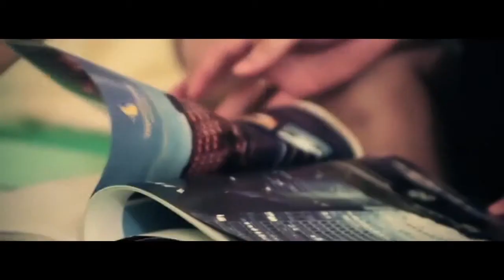[HD-MV] Tình Cờ Gặp Lại - Tam Hổ Band